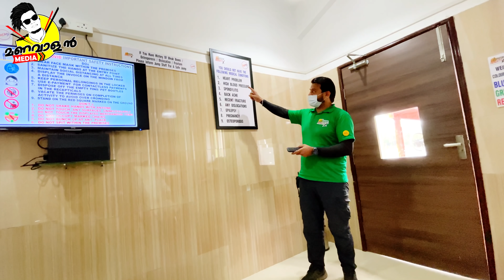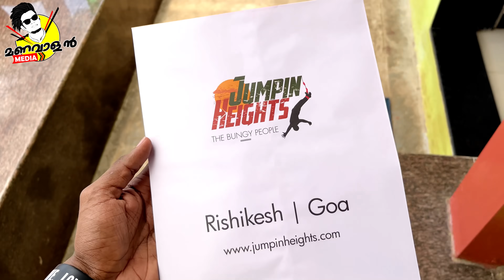കേരളം ഇതുവരെ കാണാത്ത ഒരു vlogging😳 🤣പണി പാളി guyz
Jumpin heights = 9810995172